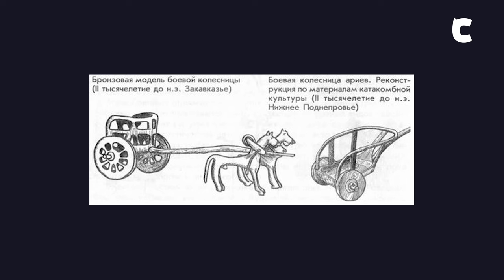2\6 Земледельцы против скотоводов. Особенности крымской культуры в контексте конфликта цивилизаций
QIRIM Qavesi - кофе с ароматом Крыма собственной обжарки. Доставка по Крыму и не только
Рекламодатель ООО «КЪЫРЫМ КЪАВЕСИ», ИНН 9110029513, erid: 2Vtzqxky8kP

Мясной бутик «Alem» - выбирать самое лучшее для своих родных. Халяль.
Рекламодатель ИП Хайбуллаев И. Н., ИНН 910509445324, erid: 2VtzqusSXkg

Лошадь - всему голова? В этой серии цикла Надир Бекиров рассуждает о том, как приручение дикой лошади изменило кочевую цивилизацию. Тарпан - крымская лошадь, которая существовала в Крыму еще до конца 19-го века, поддавалась селекции и обладала рядом характеристик, которые сделали её подходящей для одомашнивания. Кочевое скотоводство - гораздо более щадящее по отношению к планете, чем земледелие. Кочевое скотоводство - это суперскил и навык, который требует глубокого понимания природных циклов, умения рассчитывать ресурсы, организовывать хозяйственные процессы в постоянно меняющихся условиях.

Смотреть курс Надира Бекирова о народах Крыма с древнейших времен:

 • DERS | Народы Крыма с древнейших врем...